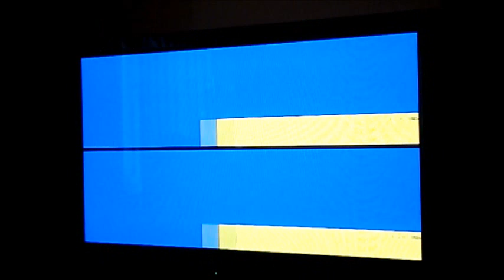Sonic 2 - Two players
Jag spelar Sonic.